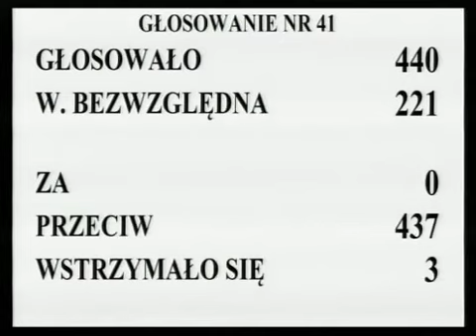[86/188] Ewa Kopacz: W poprawkach 3. i 4. do art. 23 ust. 8 i 9 ustawy o świadczeniach rodzinnyc...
Posiedzenie Sejmu nr 28
7 grudnia 2012 r. 10:07:33
Marszałek Ewa Kopacz:

W poprawkach 3. i 4. do art. 23 ust. 8 i 9 ustawy o świadczeniach rodzinnych oraz art. 15 ust. 8a i 8b ustawy o pomocy osobom uprawnionym do alimentów Senat proponuje zmiany redakcyjne.

Nad tymi poprawkami Senatu głosować będziemy łącznie.

Komisja wnosi o przyjęcie tych poprawek.

 Kto z pań i panów posłów jest za odrzuceniem poprawek Senatu 3. i 4., zechce podnieść rękę i nacisnąć przycisk.

Głosowało 440 posłów. Większość bezwzględna -- 221. Nie było głosów za, głosów przeciwnych było 437, głosów wstrzymujących się -- 3.

Stwierdzam, że Sejm wobec nieuzyskania bezwzględnej większości głosów poprawki Senatu przyjął.

Na tym zakończyliśmy rozpatrywanie uchwały Senatu w sprawie ustawy o zmianie ustawy o świadczeniach rodzinnych oraz niektórych innych ustaw.